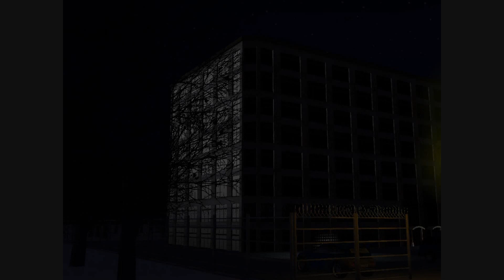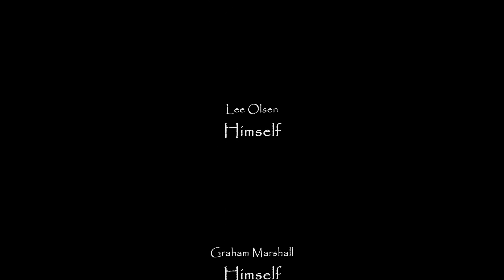Dark Xmas (2020) - RCT3 Movie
Dark Xmas

You Better Watch Out...! You Better Not Die!

It's Christmas Eve & Ross Truman & his friends are celebrating with a boozy night in after a snow storm hits the small town. With the TV on the blink, Ross begins to tell the story of the previous occupants who lived in the house, the Stanley family & the notorious killer Abby Stanley, who brutally slaughter her family on Christmas Day 2010.

But unbeknownst to Ross & his friends, Abby Stanley breaks out of Edge Mental Institute & plans to return to her old family house to spend Christmas. Bodies begin to pile & Ross's suspicions begin to rise as another killer is at large in the house. Who will be left alive by the time Christmas Day rolls around!?

Directed by: Ross Turner